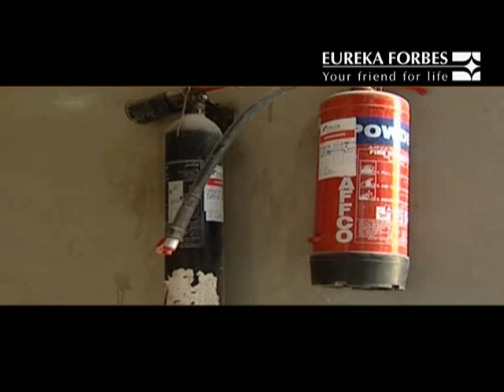Fireguard (Fire Extinguisher) by Eureka Forbes (Language - English)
A detailed video on Fireguard Fire Extinguisher that showcases the product details and benefits.
It also demonstrates the actual usability and working of Fireguard at the time of a fire accident